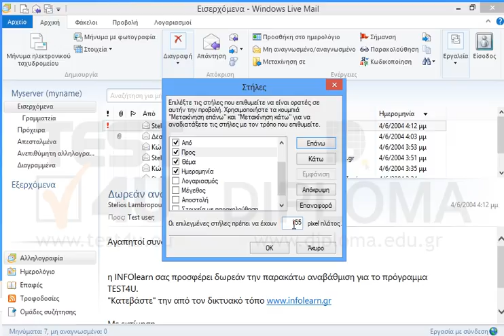Στο φάκελο Εισερχόμενα, εμφανίστε τη στήλη Προς μετά την στήλη Από και κάντε αύξουσα ταξινόμηση.